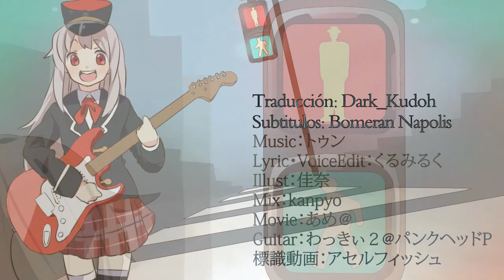【Sukone Tei】Traffic Light【Sub Español】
Titulo: Luz de Tráfico

Utaloid: 健音テイ / Sukone Tei

Letra/Editor Vocal: Kuru Miruku / くるみる
Ilustración: Kana / 佳奈さん
Mezcla: Kanpyoさん
Video: Ame@ / あめ＠さん
Guitarra: Wakki2@ Punk head-P / わっきぃ2＠パンクヘッドPさん

Subtitulos: ME (*^*)/

AAAAHHHH. que si es muy kawai desu ne la song? que vaaaaaaaaaa "A" no no, yo no subo cosas tan moes (?)
Lopeoresquetotalmentemerecuerdaamisfeelingsnoooo!!soyunañoñakawaidesuneKILLME!
Mw gusta la corbata azul del chico (?)
Y esto es lo bueno de tener descripcion en los videos que puedo decir lo que sea, parecer una loca, pero aun así siguen visitandome xD os loveo chicos

PD: CHa!! que si!! Dx que ya se que tengo que hacer el examen te tráfico, dame tiempo a estudiármelo bien...
También debo añadir que, en japon hay señales muy diferentes a las de acá de España xD, que lindas las de prohibido estacionar y las de Ceda el Paso (?)

PD2: He dicho que Tei es mi segunda utaloid favorita? lo he dicho? eh? eh? es que es tan kawaai, me encanta como expresa su amor por Len, asi es como se debería demostrar el love v(*0*)/!!